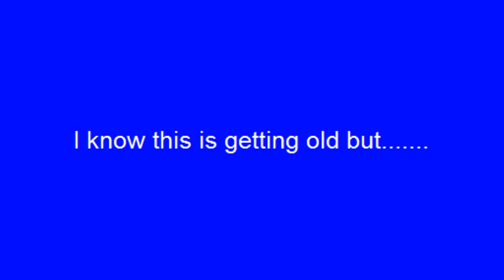Harlem Shake....again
I know this is getting old, but my friends really wanted to make one of these so here it is!